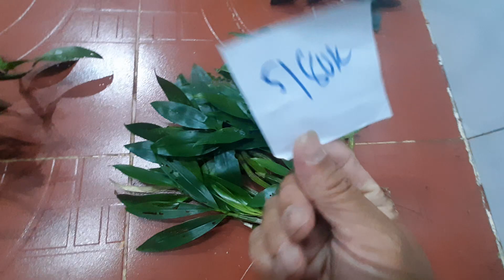LAN RỪNG KON TUM 19/9/2023 LH 0973821799 KIỀU TUA, KIỀU CAM MỠ GÀ KON TUM, HT TBS